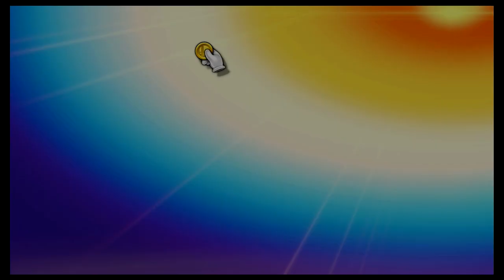Super Smash Bros Ultimate Amiibo Fights – Request #22983 Mega Man X vs Yuki